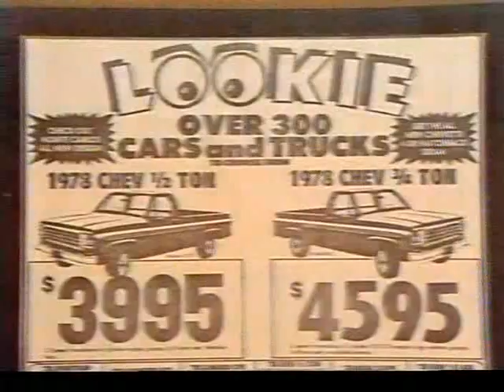Savage/Mayne/Young v Rose/Wiskowski/Bass 2/3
It's an incredible Portland Wrestling 6-Man Tag Team Match when Portland Wrestling legends Dutch Savage & "Moondog" Lonnie Mayne team with Skip Young to battle the vile stable known as the Army ("Playboy" Buddy Rose, "Polish Prince" Ed Wiskowski & "Outlaw" Sam Bass)!! This vintage Portland Wrestling footage from the territory days of the NWA was shot on Oct. 22nd, 1977 at the historic Portland Sports Arena!!